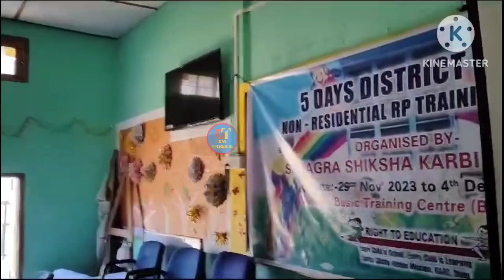অঙ্গনাৱাড়ী কর্মী-সহায়িকাৰ আৰু LP স্কুলৰ শিক্ষকৰ বাবে বহুত জৰুৰী ।। ECCE / FLN Training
ECCE training
fln training

ICDS Salary
anganawadi salary news
I c d s
I c d s salary
icds workers salary
icds worker
anganawadi worker
Anganawadi salaries
anganwadi দৰমহা কেতিয়া বাঢ়িব
anganwadi post vacant
anganwadi recruitment
recruitment 2023
icds recruitment
das technical
Das Technical
Milan Das
anganwadi ka salary kob barage
anganwadi worker ka salary increase news
Assam Icds কৰ্মীৰ দৰমহা বৃদ্ধিৰ
Anganwadi কৰ্মী সকলৰ দৰমহা বৃদ্ধিৰ

প্ৰতিবাদী কাৰ্যসূচীৰ নতুন-নতুন কৌশল
সংগীতৰ যোগেদি

icds salary increase news
icds salary news in westbengal
asha kormi salary increase
icds salary news,icds salary 2023
icds salary update in westbengal ||
 icds news today in westbengal ||
 icds news today bengali
icds teacher salary in west bengal
icds job salar
Icds salary update
anganwadi worker salary
Icds salary increas
icds sahayika salary
icds karmi salary
icds salary news today
icds karmee salary
icds supervisor salary
icds teacher salary

anganwadi
anganbadi salary
anganwadi salary new update assam
anganwadi asha sahyogini ki salary
anganwadi salary
anganwadi news
asha anganwadi salary
anganbadi salary update
anganwadi vacancy 2023
anganwadi icds up anganwadi salary
anganwadi workers
anganwadi salary news
anganwadi salary 2023
anganwadi workers salary
anganwadi salary in delhi
অংগনাৱাড়ী কৰ্মীৰ কাম
অঙ্গনৱাদি কৰ্মী
অংগনবাদী কেন্দ্ৰৰ কৰ্মী পদৰ বাবে আবেদন
icds salary
icds & anganwadi
icds salary news
icds karmi salary
icds workers work
icds salary update
icds workers salary
icds salary increase
icds workers & helppers duty
icds news today in westbengal ||,icds,icds news,icds incentive,icds news today
Icds latest update
ecce training
ecce training diphu
fln training HOWRAGHAT